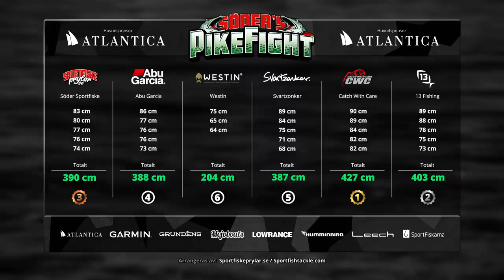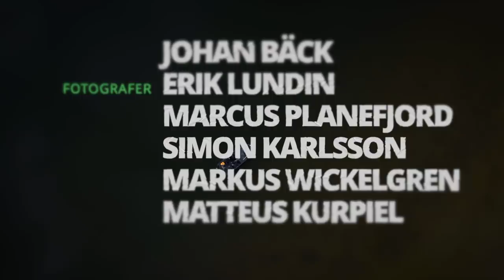Pike Fight 2021 - Episode 2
This is Pike Fight 2021 Episode 2.
The teams are fishing pike in a northern archipelago.

All gear used in Pike Fight can be bought

Cameras:
FS7